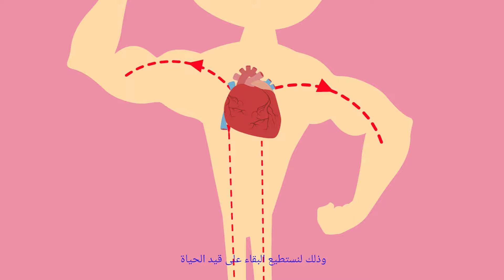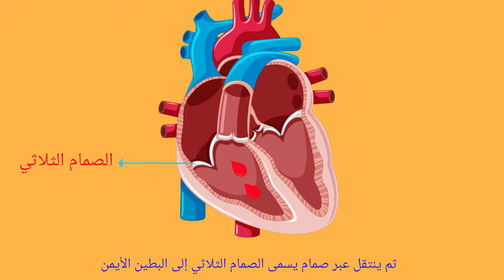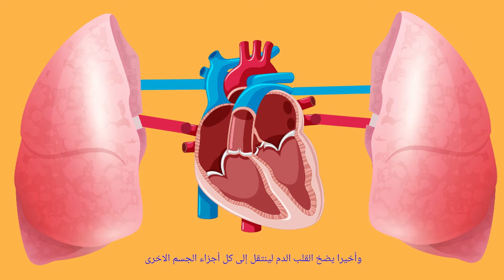كيف يعمل قلب الانسان - درس تعليمي للأطفال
هل سبق أن تسائلتم كيف يعمل قلب الإنسان؟ تعالوا وشاركونا متعة الرحلة لنتعرف على القلب من الداخل.